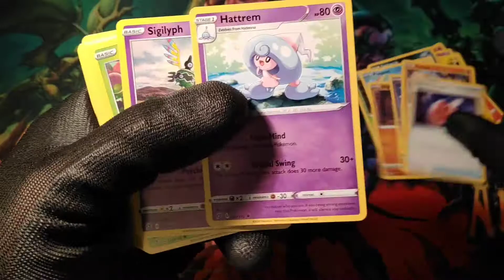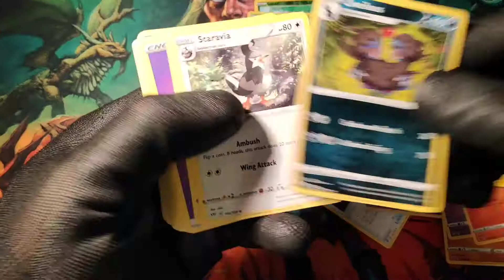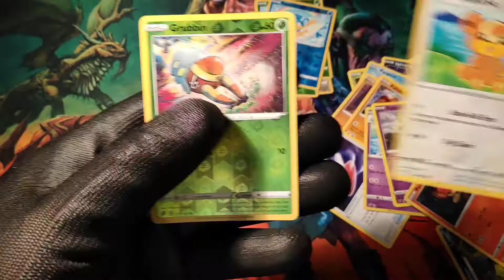Pokemon cards from thrift store - Anything good? Let's see!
Pokemon cards that I got very cheap.